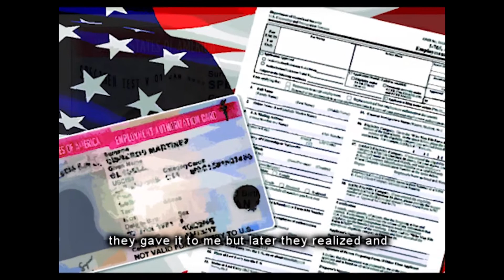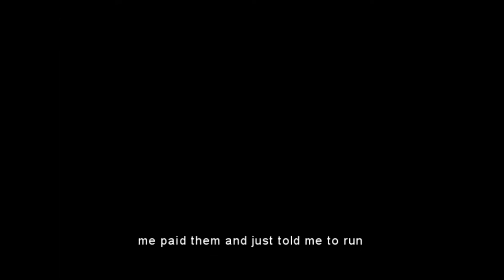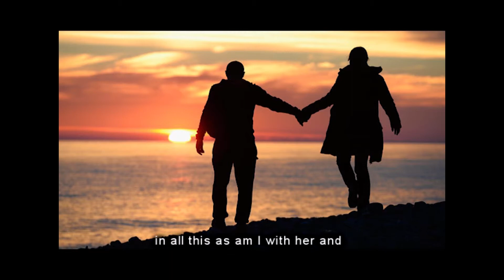160. 3 veces regresado/ 3 Times Sent Back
Enrique (Mr. Tokyo) narra cómo se cruzo a los Estados Unidos y las 3 veces que fue detenido y deportado, cruzo la primera vez en 1991, cuenta como fue cada vez más  difícil  permanecer  de  forma  irregular,  como  fue  haciendo  su  vida  y  los problemas que enfrentó por no tener documentación en regla e intentar regresarse una vez deportado.

─Ya  mejor  no  quise  intentar...mejor  ya  voy  a  hacer  mi  vida  aquí.  Me  está  yendo bien gracias a Dios, es duro... mejor ni le intenten ir pa ́lla y menos ahorita con el presidente Trump─

Enrique (Mr. Tokyo) narrates how he crossed into the United States and the three times that he was detained and deported. He crossed for the first time in 1991. He recounts how it got harder to stay in the United States irregularly each time, how he was able to establish his life, and the problems that he faced for not having legal documentation and attempting to return once more after being deported.

"I finally decided to not try it. I'm going to do my life here. Things are going well right now, thank God, it's hard...don't even try going over there, especially right now with President Trump."